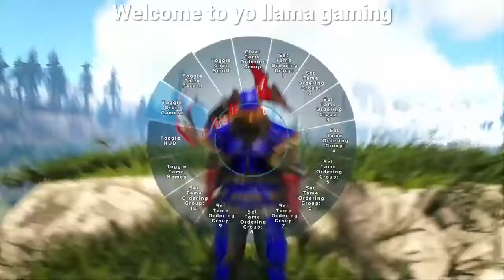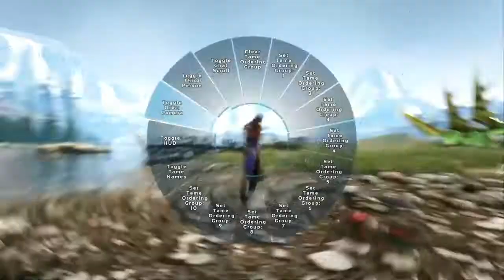Deinosychus Taming Easy*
I show my preffered method to getting Deinosychus (A.K.A Feather Raptor) eggs and how to raise them.